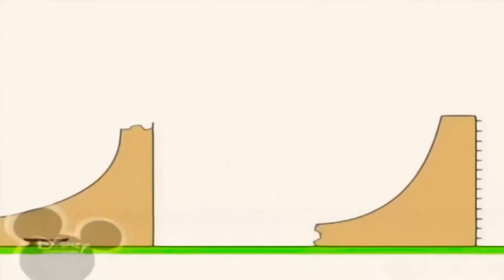20:50 10.09.2024 Bruno The Great (1)